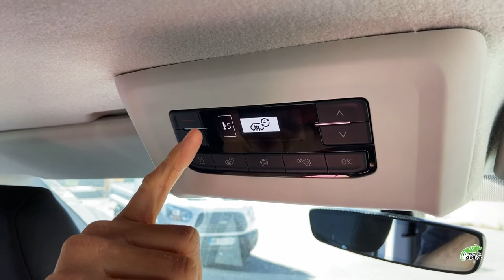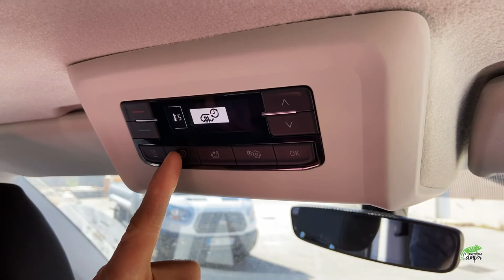Le chauffage stationnaire en Canterbury et Waïkato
Si vous voyagez cet automne ou cet hiver à bord du van aménagé Canterbury ou Waïkato, nous vous proposons de profiter du chauffage stationnaire Webasto. Très facile d'utilisation, il chauffera votre habitacle en un rien de temps et profiterez pleinement de votre road-trip bien au chaud. Et oui le froid ne vous arrêtera pas en bon chemin ! Le chauffage se diffuse en un temps record, vous pourrez l'allumer juste avant de passer une nuit douillette. Antoine vous explique comment faire, et hop à vous le ski, la montagne, les road-trips hivernaux !